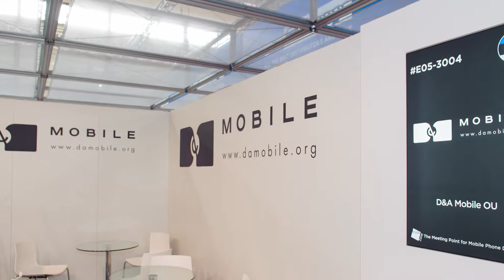D&A Mobile OU Exhibiting with gsmExchange tradeZone @ CEBIT 2018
gsmExchange is delighted to welcome D&A Mobile OU; one of the 70 major industry players exhibiting in the Distribution Pavilion at CEBIT 2018.